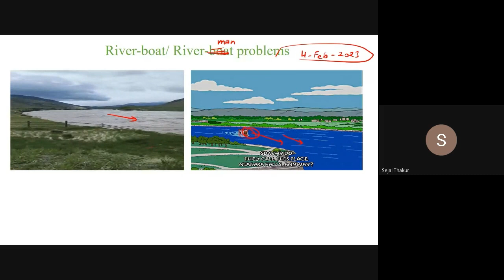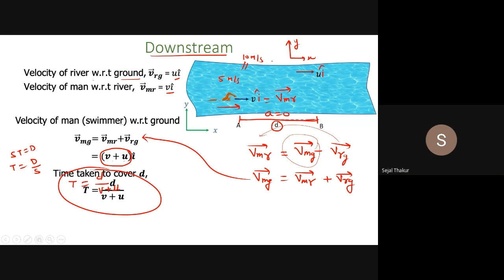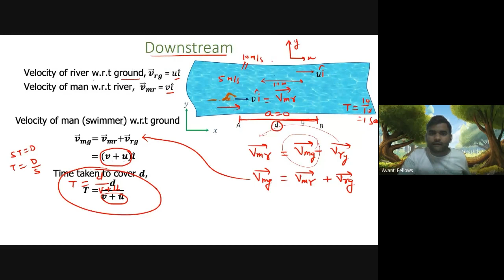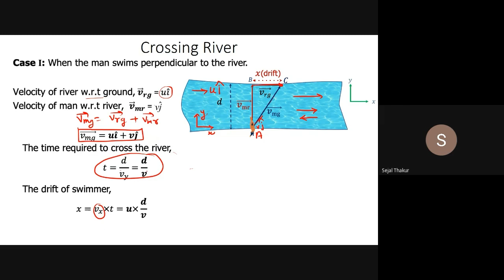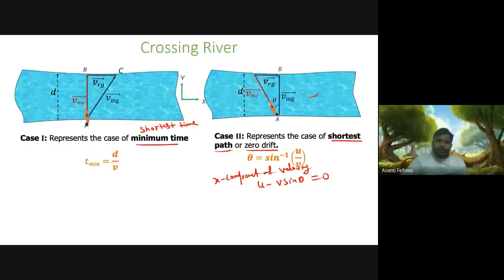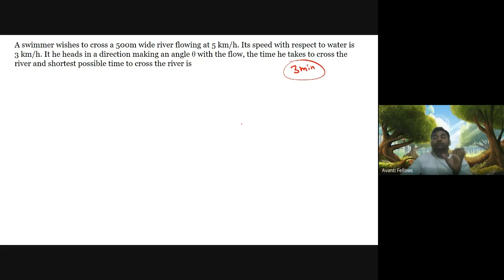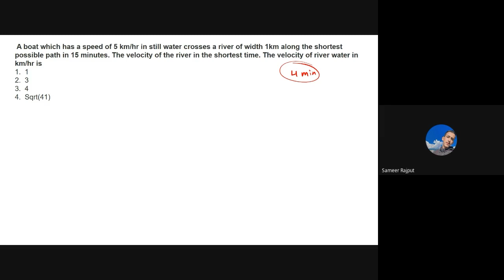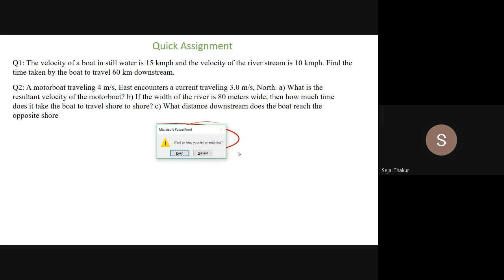Motion in 2D - River Man Problems, Assignment | 11th NEET Physics | 4th Feb 2023